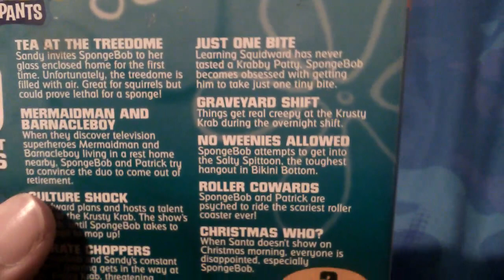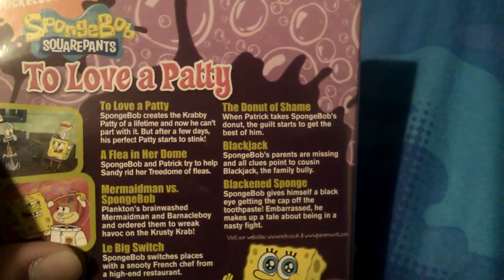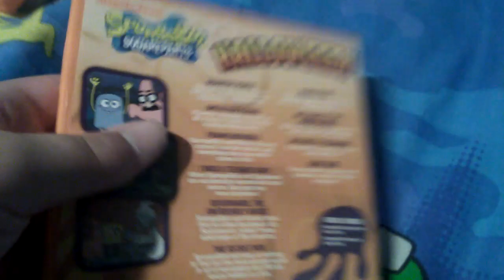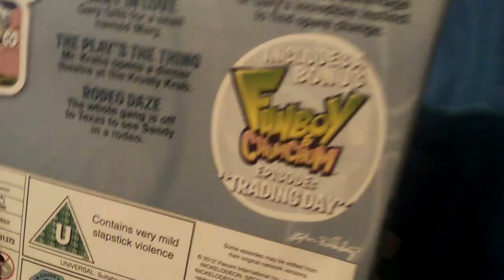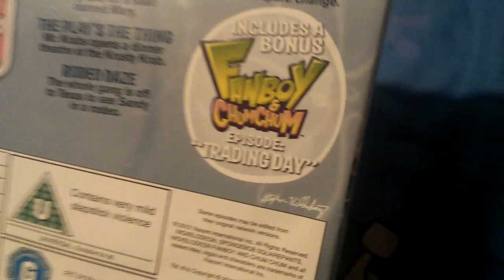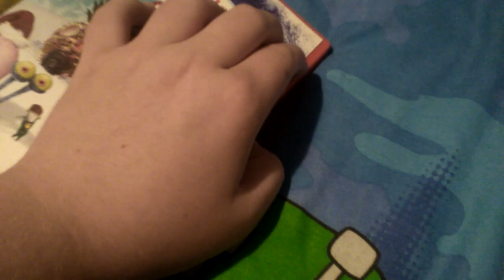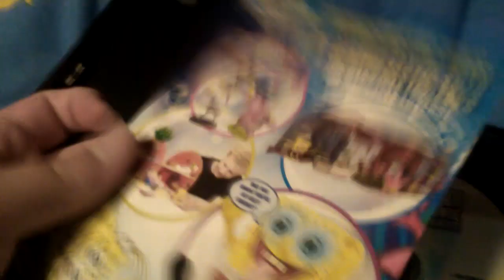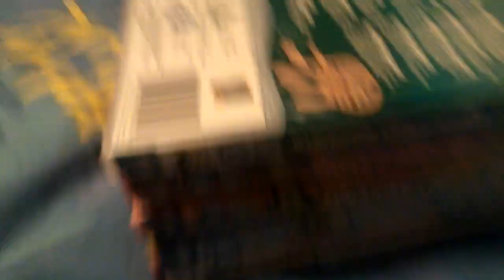My SpongeBob SquarePants DVD collection